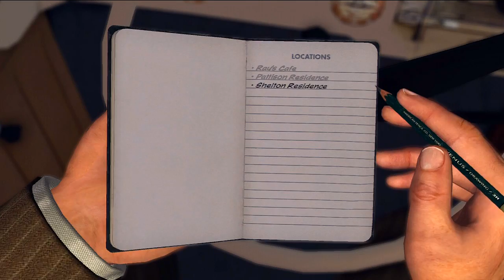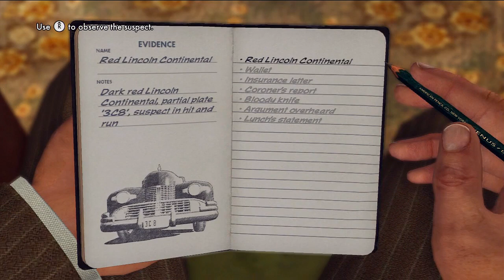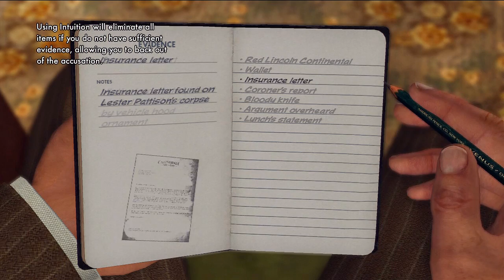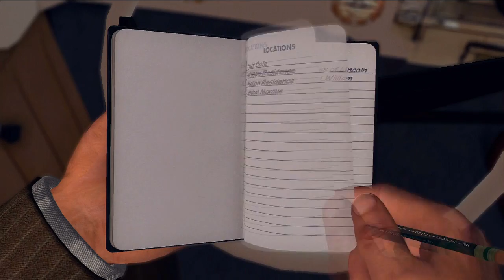Let's Play L.A. Noire - Part 5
what a b ;)